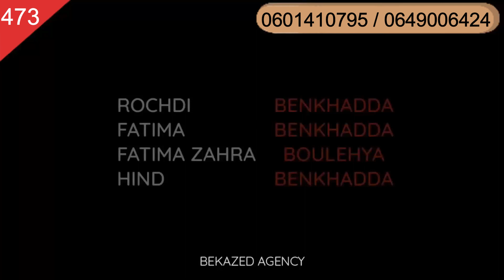شقة فيلا بنص ثمن 🔴 في غاية الجمال والروعة ب 5 غرف و 3 صالونات قرب مولاي اسماعيل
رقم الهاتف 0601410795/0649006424